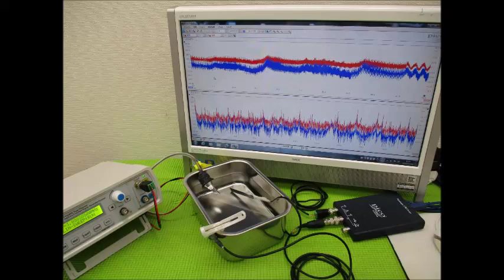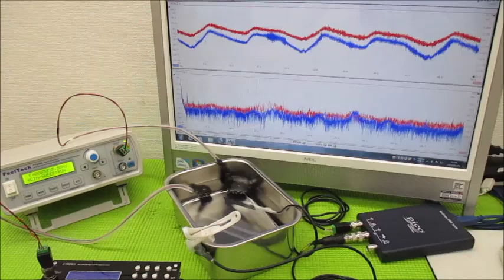複数の超音波発振制御技術